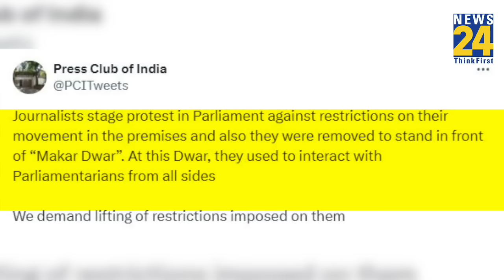Parliament के अंदर Journalists को कांच के कमरे में कैद किया गया, Rahul-Akhilesh मिलने पहुंचे